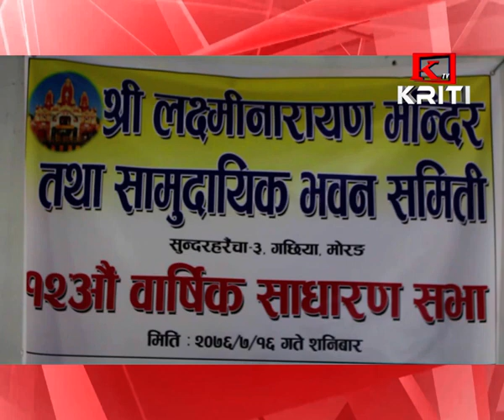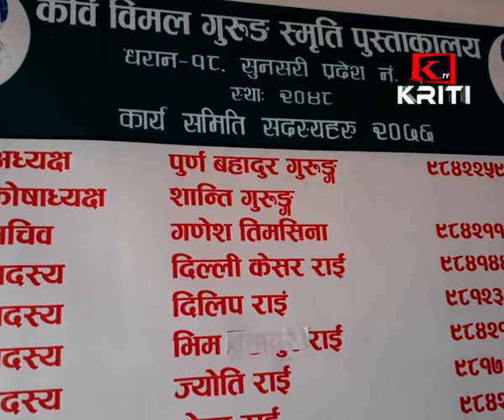KRITI SAMACHAR 3rd November 2019 Morning News